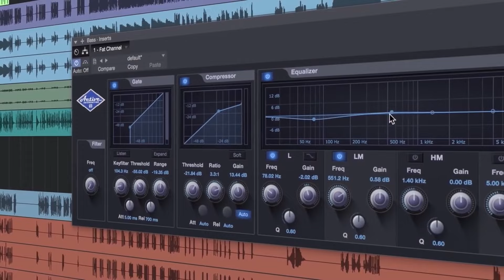Amdo sari gaate//New Santali Studio Version//Rupali//Gandhi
🎵Song-Amdo sari Gaate
🎤Singer-Gandhi/Rupali
📕-Lyrics-Singrai Tudu.
👩‍🎤Producer-Sukanti Murmu
🔊Recording-Singh Audio
📷 Camera/Edit-Ruplal Hansdah